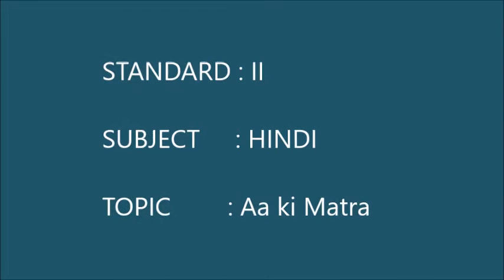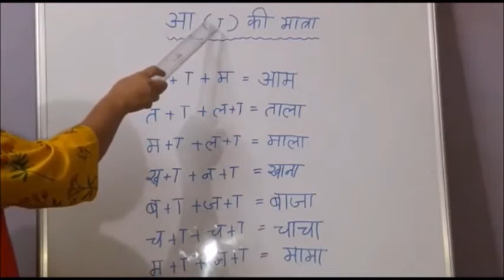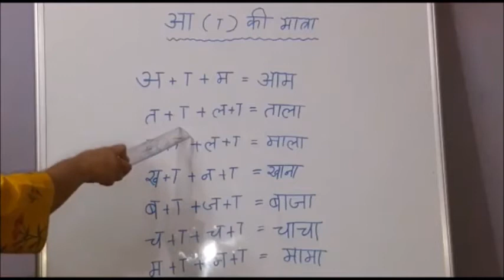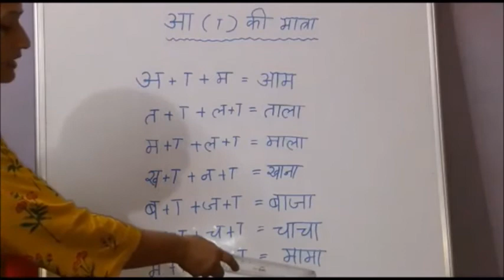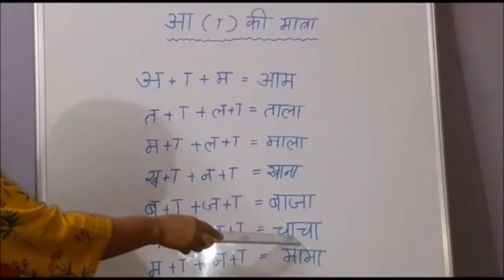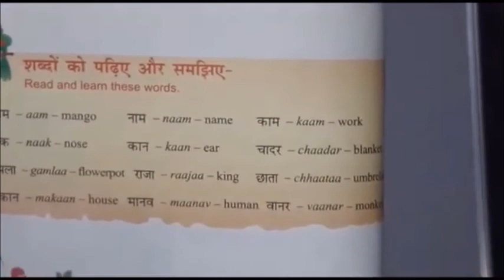CBSE GRADE II HINDI Aa ki Matra